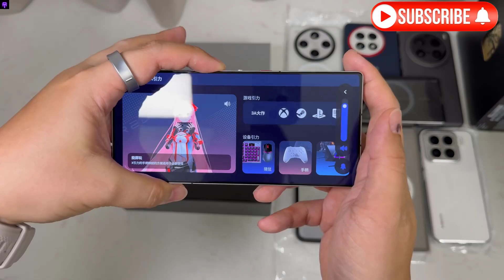Red Magic 10 Pro + -Unboxing & Hands On Review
It is still something special! Red Magic 10pro + Deuterium Front Transparent Silver Wings is easy to unbox! (still silent version)